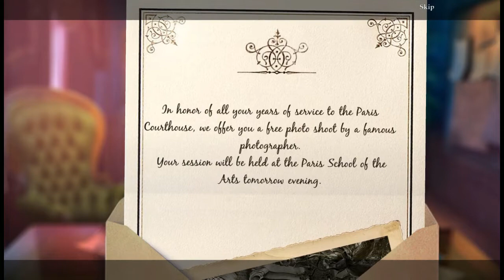Let's Play - Ominous Objects 4 - Lumina Camera - Bonus Part 1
The National Museum of France is about to premier a new exhibit about the Lumina Camera. What starts as a simple investigation quickly takes a dark turn when people start disappearing after having their photo taken by the camera! Can you bring them back from their mysterious picture prison before it's too late?